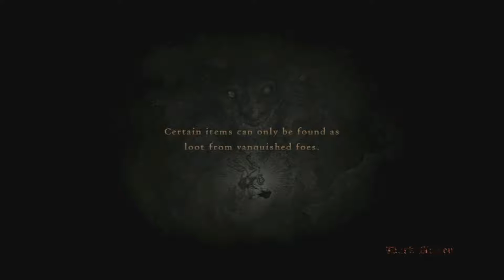Dragon's Dogma - Dark Arisen - Part 13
Rather getting good with this vocation.